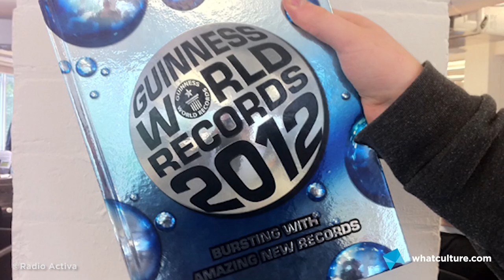10 Most Mind-Blowing Video Game Plot Twists Since 2000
Who is Desmond?